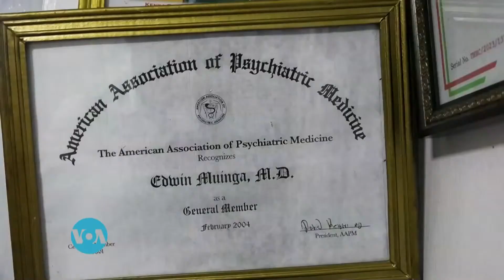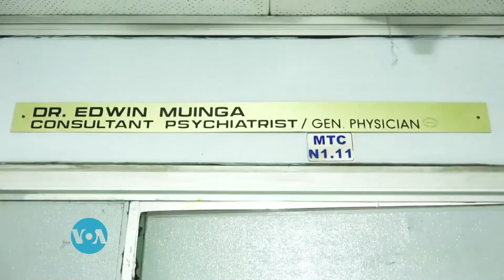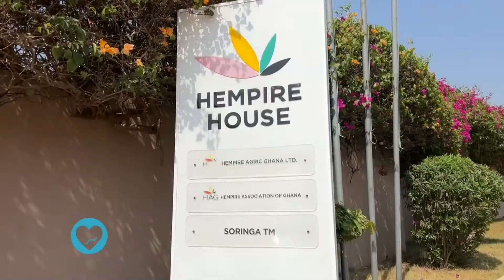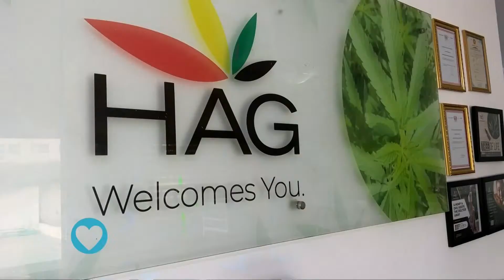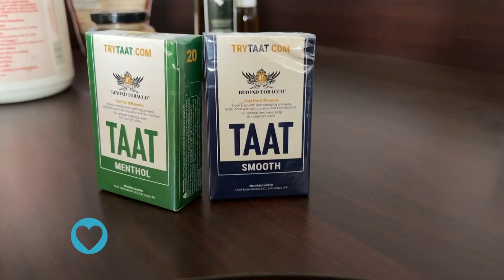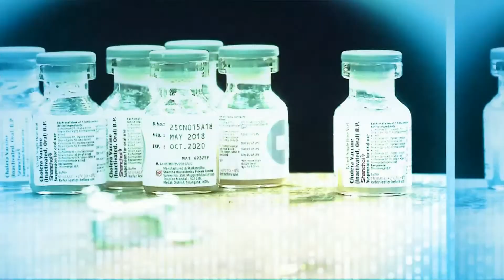Healthy Living: A Look at Medical Marijuana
We look at the use of cannabis in healthcare. Activists in Namibia push for the legalization of medical marijuana. And Kenyan Psychiatrist Dr. Muinga CHOKWE discusses the benefits and challenges of medical cannabis. Plus, Cameroon kicks off a routine immunization against malaria while Zimbabwe rolls out a vaccination campaign to curb a deadly spread of cholera. - That's in this edition of Healthy living.